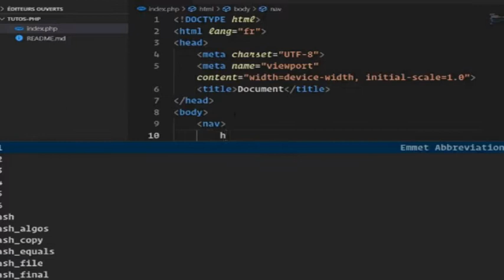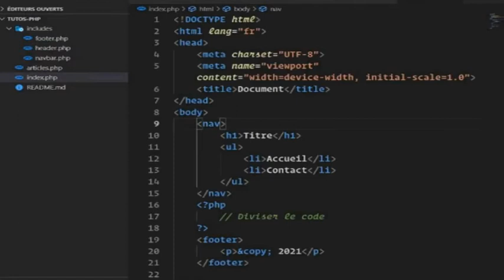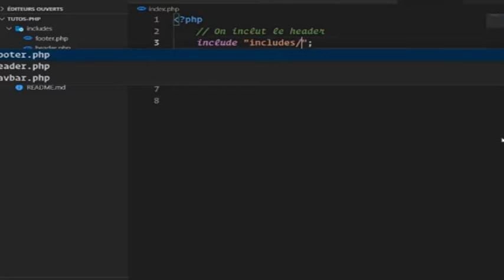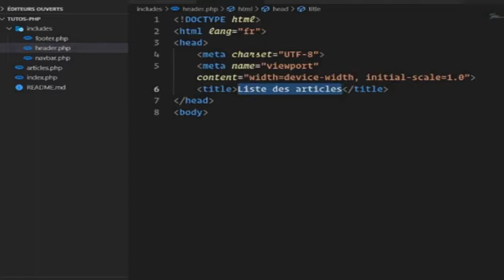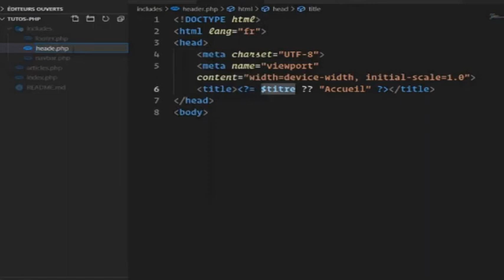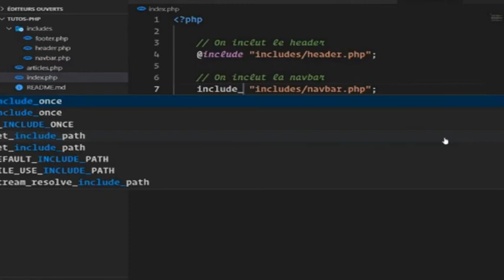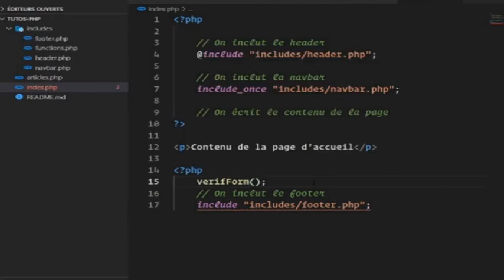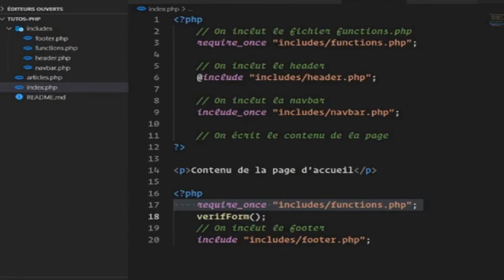PHP-Diviser le code avec include et require